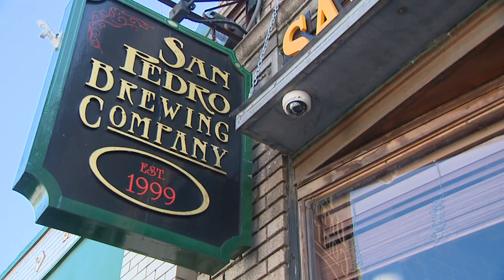Meet 'Coco' the robot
Coco is a robotic delivery service that brings groceries, snacks and drinks.